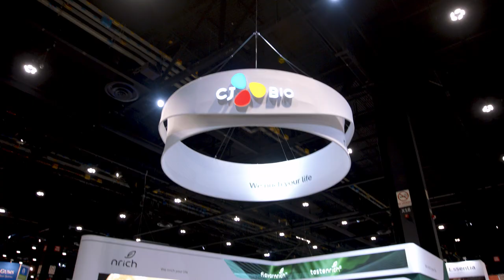The IFT FIRST Expo Experience